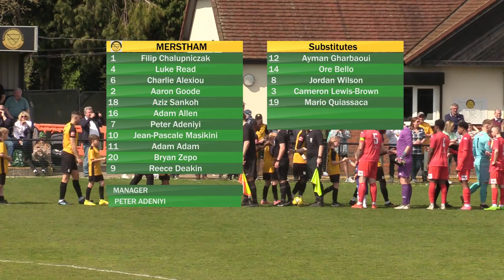Merstham 3-1 Egham Town | Extended Highlights | 29 Apr 2023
Watch highlights from our Inter-Step Play-Off home match vs Egham Town.